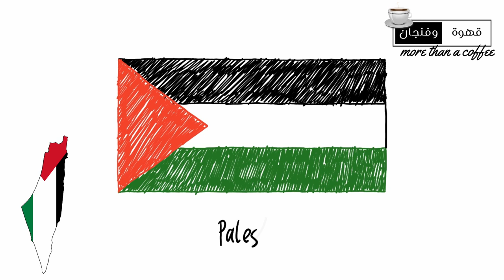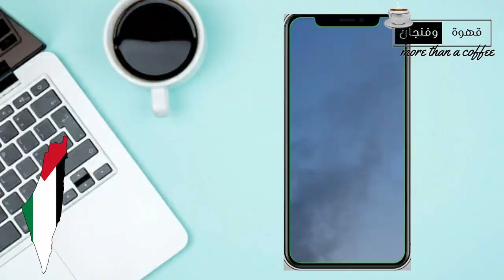قهوة_وفنجان | ملخص أحداث صباح اليوم السبت في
في اليوم الـ57 من الحرب على غزة، واصلت إسرائيل عدوانها لليوم الثاني بعد انتهاء هدنة دامت أسبوعا، وشنت طائراتها غارات على أنحاء مختلفة من القطاع، مما أدى إلى استشهاد 178 وإصابة مئات منذ انتهاء الهدنة.
ميدانيا أيضا، أعلنت المقاومة الفلسطينية أنها تخوض اشتباكات في محاور عدة، ووجّهت ضربات صاروخية لمناطق إسرائيلية بينها تل أبيب وأسدود وغلاف غزة، في حين عادت الجبهة اللبنانية للاشتعال مع إعلان حزب الله عن سلسلة من الهجمات على مواقع وتجمعات لقوات الاحتلال قبالة الحدود.

كل الشكر لـ:
صحيفة القدس
قناة فلسطين اليوم
أمد للإعلام
قناة الأقصى